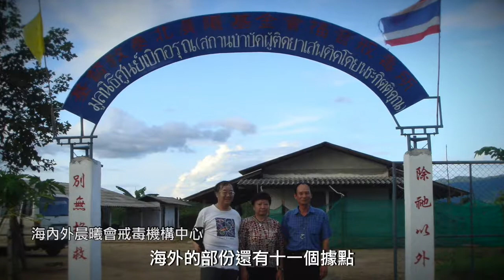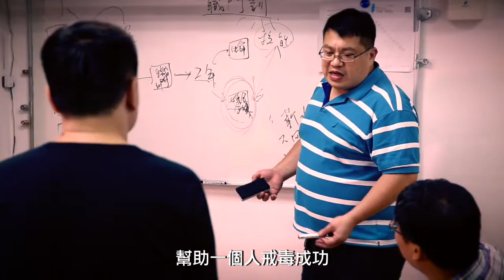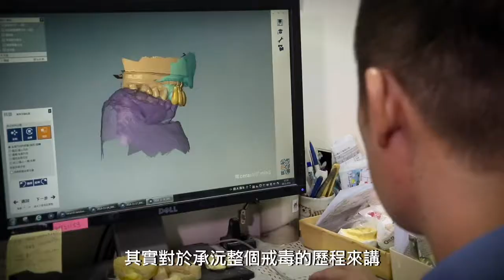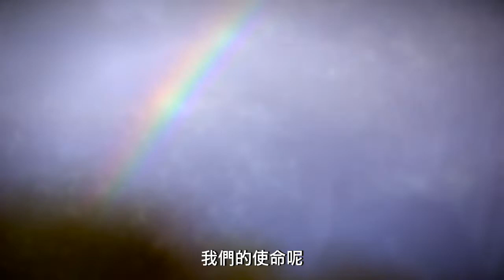2016傳善獎_黑暗將去仰望晨曦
財團法人基督教晨曦會
2016年第二屆傳善獎